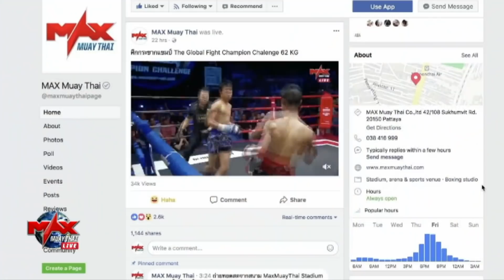[CAMBODIA VS THAILAND] Highlight ยีม สุคอน VS เพชรนรินทร์ เสถียรมวยไทย